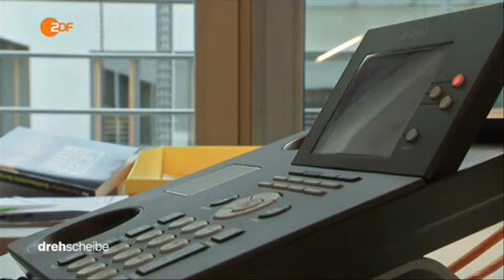22606 Bibliothek governance ZDF 160614 dde 436k p5v12 17 40